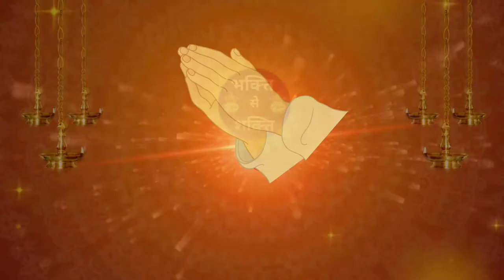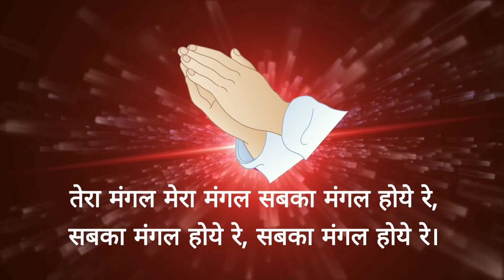Tera mangal mera mangal | sabka mangal hoye re | prayer | तेरा मंगल मेरा मंगल | सबका मंगल होये रे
मंगल प्रार्थना (prayer with hindi lyrics)

तेरा मंगल तेरा मंगल तेरा मंगल होये रे,
सबका मंगल सबका मंगल सबका मंगल होये रे।

जिस गुरुदेव ने धर्म दिया है उनका मंगल होये रे,
जिस जननी ने जन्म दिया है उसका मंगल होये रे।

पाला पोषा बड़ा किया उस पिता का मंगल होये रे,
इस जगत के सब दुखियारे प्राणी का मंगल होये रे।

जल में स्थल में और गगन में सब का मंगल होये रे,
अंतर मन की गाँठे टूटे अंतर निर्मल होये रे।

राग द्वेष और मोह मीट जाये शील समाधि होये रे,
शुद्ध धर्म धरती पर जागे पाप पराजित होये रे।

इस धरती के तरतीन में कण-कण में धर्म समोय रे,
शुद्व धर्म जन-जन में जागे घर घर में शांति समोय रे।

तेरा मंगल मेरा मंगल सबका मंगल होये रे,
सबका मंगल होये रे, सबका मंगल होये रे।

नमस्कार,
       आप सभी का हमारी "भक्त्ति से शक्त्ति"- "Bhakti Se Shakti" youtube channel में स्वागत है।